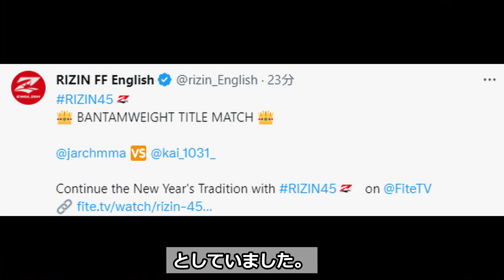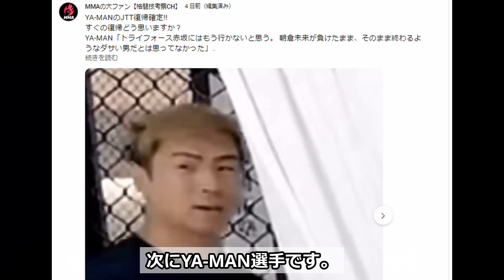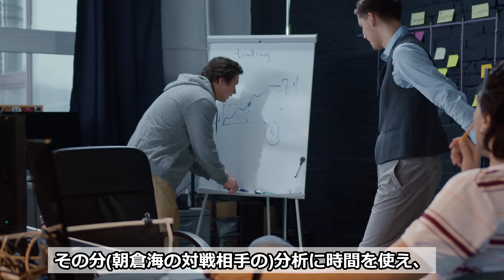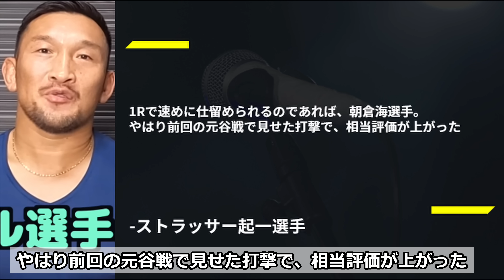【大絶賛】前田日明『朝倉海の○○が凄くなっている』朝倉海vsアーチュレッタのプロ格闘家による勝敗予測まとめ!朝倉未来『ズバットKOで終わる』堀口恭司『朝倉海君が、、』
『フルトンに裏で○○されていた 』井上尚弥がKO劇の裏で試合後にまさかの告発【海外の反応】井上尚弥vsフルトン試合結果

00:00 動画始め
0:51 朝倉海vsファンアーチュレタ堀口恭司らの勝敗予測
05:01 朝倉海vsファンアーチュレタ朝倉未来らの勝敗予測

◆音楽
Credit: